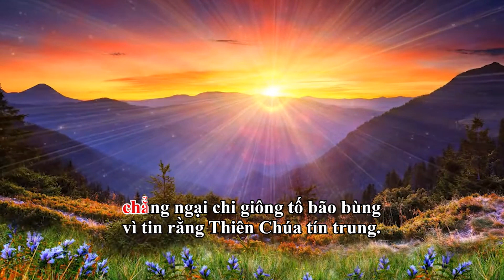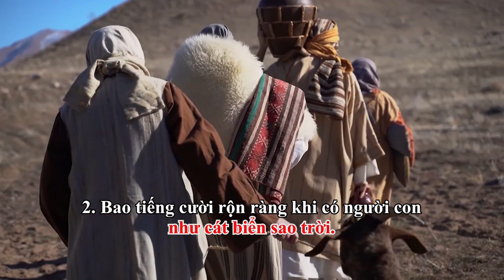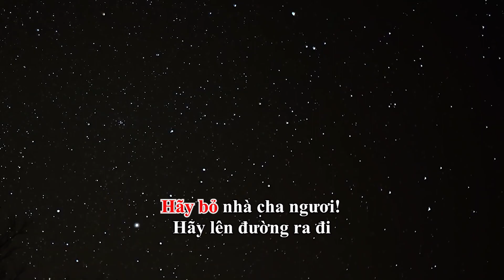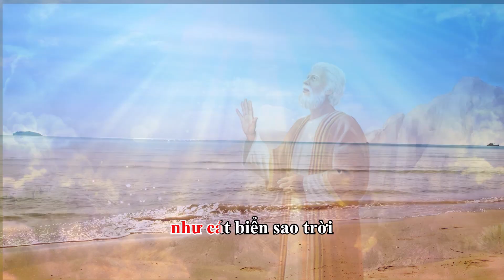Abraham Hãy Lên Đường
Bài hát: Abraham Hãy Lên Đường
Sáng tác: Án Khảm (Đức TGM Ngô Quang Kiệt)
Trình bày: Vũ Phước, Xuân Đăng, Công Đại, Thu Hạnh, Hà Phương, Thanh Hoà
Hoà âm: Mộc Cầm
Master Vocal: Việt Phong